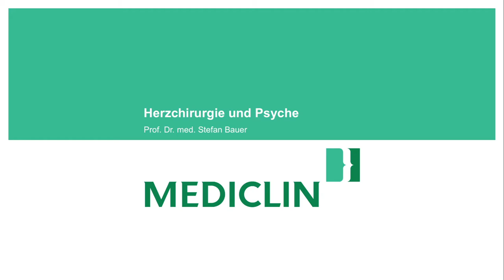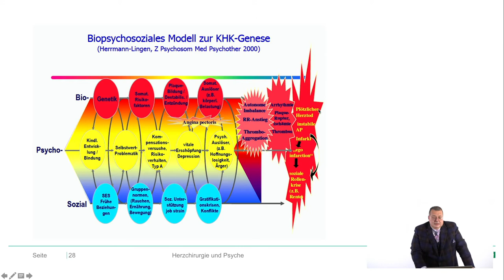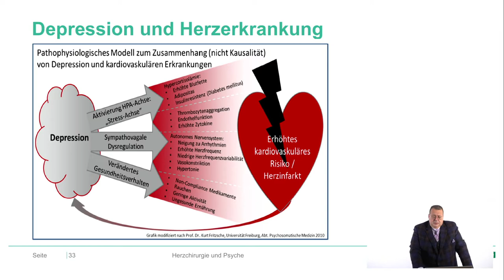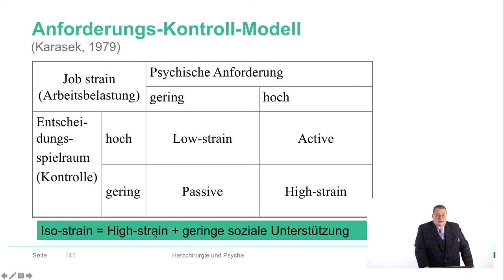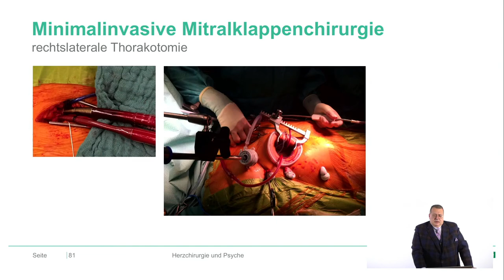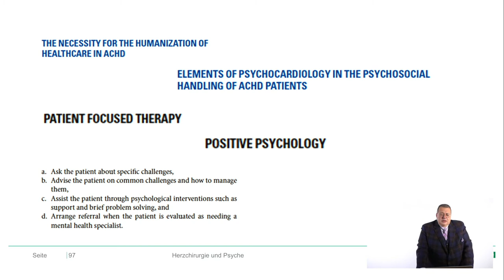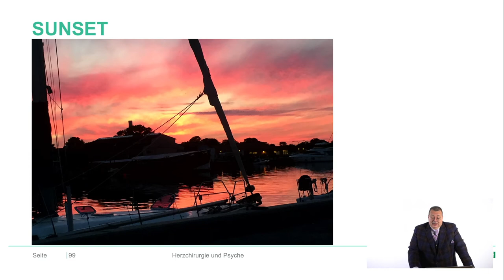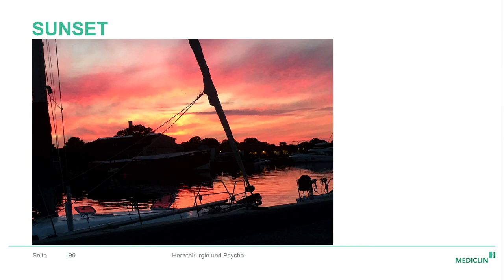Virtuelle Bürgervorlesung: Interaktion zwischen Herz und Psyche von Dr. Stefan Bauer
Psychischer Stress kann große Auswirkungen auf unser Herz haben und ihm stark zusetzen. Umgekehrt kann aber auch unser Herz Einfluss auf unsere Psyche haben: Viele Herzinfarktpatient*innen entwickeln in Folge der existenziellen Verletzung dieses lebenswichtigen Organs Depressionen, psychische Erschöpfung oder Angst.

Über diese Zusammenhänge klärt Professor Dr. Stefan Bauer in dieser Aufzeichnung der virtuellen Bürgervorlesung des MEDICLIN Herzzentrums Lahr auf. Bauer ist Leitender Oberarzt der Klinik für Herz-, Thorax- und Gefäßchirurgie und Bereichsleiter der minimalinvasiven Mitralklappenchirurgie.

Der Mediziner gibt Auskunft über die Interaktion zwischen dem Herzen und der Psyche und beantwortet Fragen wie: Welche Auswirkungen hat die Gefühlswelt auf die Verarbeitung von Herzerkrankungen? Und wie reagiert das Herz auf psychischen Stress?